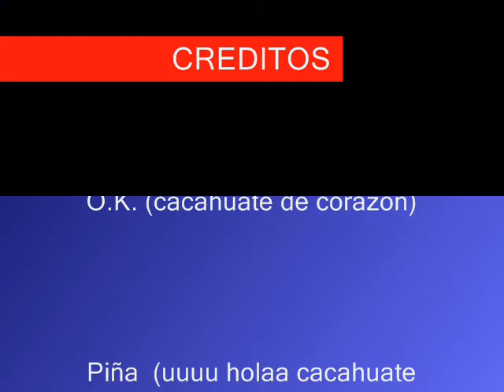Bikini Bottom on Holiday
video original, de holiday
ya saben como nos gusta bob esponja asi que aqui tengo otro video